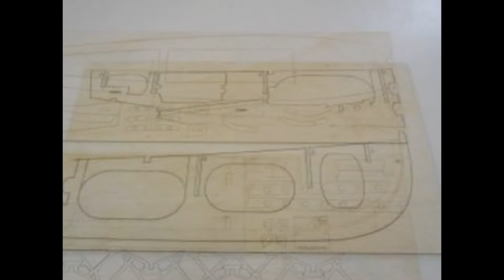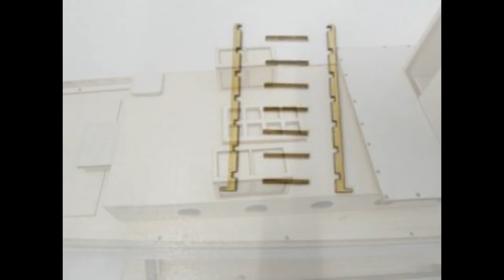DIY MODEL BOAT SUBCHASER AV SC-96 WOODEN KIT BY NAUTICURSO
KIT COMPLETO PARA CONSTRUÇÃO DO navio de guerra radio-controlado SUBCHASER AV-SC96 nauticurso, nautimodelismo, barco de controle remoto

Subchaser AV SC-96

Indicativo de chamada
 Nan - Oboé - George – Elenco

Perseguidor Submarino Classe SC-1:
O caçador submarino SC 96 serviu no exterior a partir da Base 25, Corfu, Grécia, sob o comando de Ens. P. Springer, USNRF.
-  Estabelecido pela Elco Co., Bayonne, NJ
-  Encomendado em 18 de dezembro de 1917
-  Vendido em 4 de março de 1924 a John Constantinides de Atenas, Grécia
-  Destino desconhecido.
Especificações
-  Deslocamento 85 t.
-  Comprimento 110'
-  Boca 14' 8,75"
-  Calado Máximo (fl) 5' 8"
- Velocidade 18 nós.
-  Complemento 27
-  Armamento: Um único suporte de arma de 3"/23, duas metralhadoras .30 cal. e um projetor de carga de profundidade "Y Gun"
-  Propulsão: Três motores a gasolina padrão de 220 hp, três eixos.
A Electric Launch Company, ou Elco, era uma empresa irmã da Electric Boat, formada em 1892 e fechada em 1949. Foi dirigida por Henry R. Sutphen durante todos, exceto os três primeiros desses anos. A Elco construiu embarcações de recreio em tempos de paz e um grande número de barcos de alta velocidade durante as duas guerras mundiais. Quando a empresa começou, com um contrato de 55 barcos para a Feira Mundial de Chicago, os cascos foram subcontratados, mas em 1902 eles construíram seu próprio estaleiro em Bayonne, ao pé da North Street e estendendo-se a nordeste por seis quarteirões: o local é agora residencial, sem sinal do estaleiro, mas a marina ainda é chamada de Elco Boat Basin. Embora a Elco tenha fechado em 1949, renasceu sob novos proprietários como elcomotoryachts  A produção da Elco ultrapassou 4.000 embarcações e algumas fontes dizem que o número total de barcos construídos foi próximo de 6.000, dentre eles o modelo aqui representado Subchaser AV SC-96